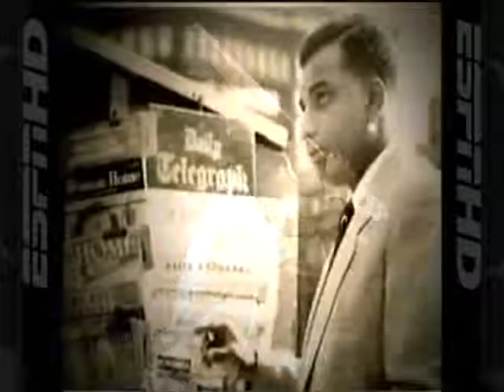Sir Frank Worrell Cricket Legend